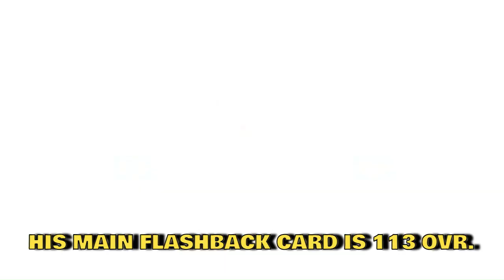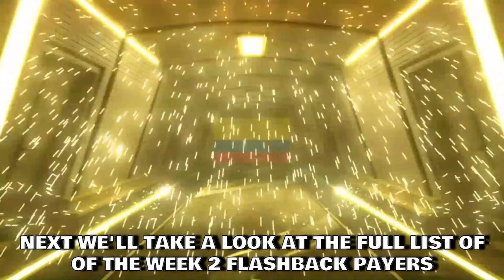Get Free Maguire in Flashback Gift, 114 Ovr Flashback Ronaldo | Fifa Mobile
fifa mobile
fifa mobile flashback event
fifa mobile flashback
114 ovr ronaldo flashback fifa mobile
how to get maguire for free in fifa mobile
how to get flashback maguire for free in fifa mobile
how to get 113 ovr flashback maguire in fifa mobile
how to get flashback ronaldo in fifa mobile
how to get 114 ovr ronaldo for free in fifa mobile
flashback event leaks
how to get ronaldo in fifa mobile glitch